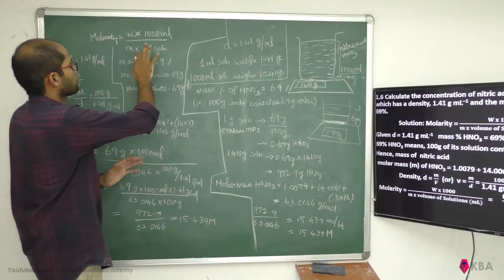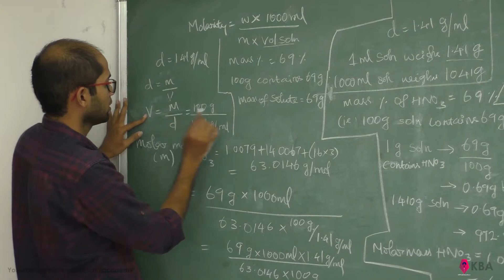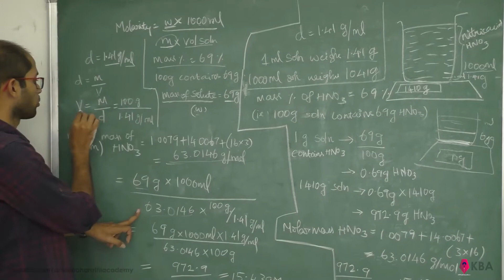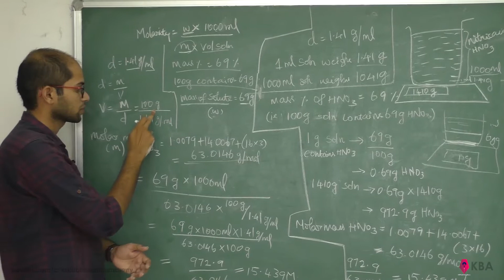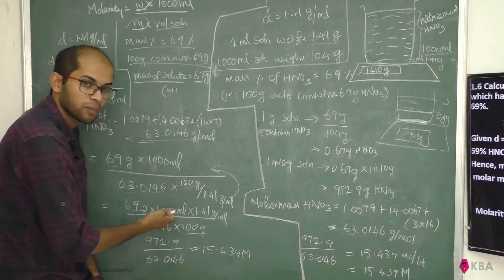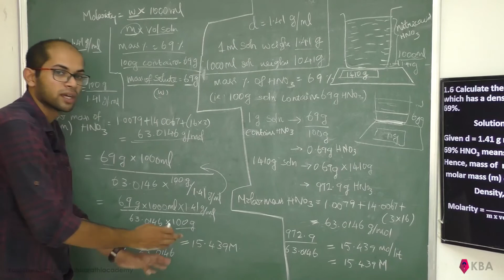Class 11 Chamistry Chapter-(1) NCERT Exercise Problems -(1.6)